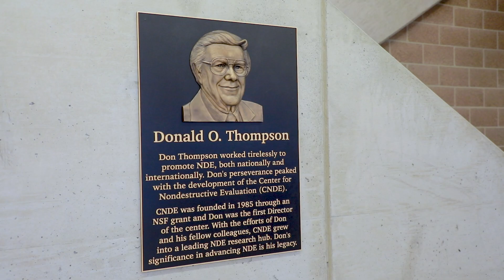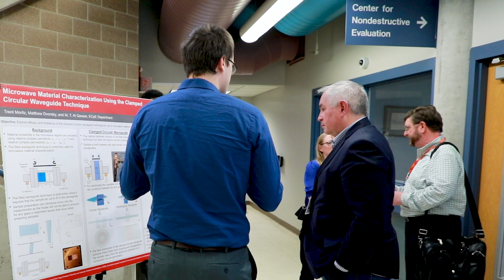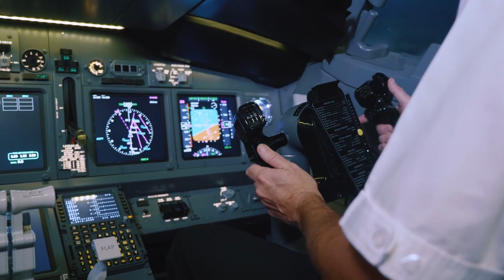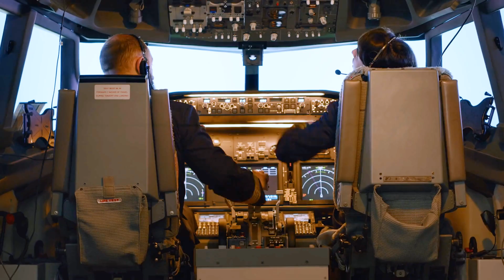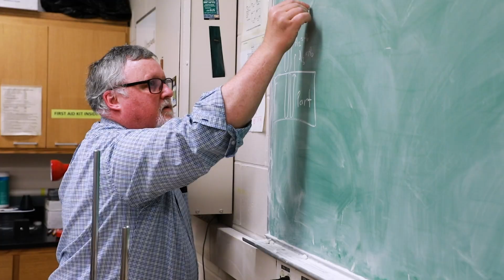Revolutionizing Safety: Iowa State University Center for Nondestructive Evaluation (CNDE)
The Center for Nondestructive Evaluation (CNDE) stands as a beacon of innovation and safety in the realm of Nondestructive Testing (NDT). Established in 1985, CNDE is the only center of its kind in the United States, dedicated to advancing both fundamental and applied science in NDE. With a team of 28 scientists and faculty from diverse engineering disciplines, CNDE is at the forefront of developing cutting-edge techniques that ensure the safety and reliability of critical infrastructures, from aerospace components to construction materials. Their pioneering work spans a wide range of materials, including super alloys, composites, and ceramics, all aimed at preventing catastrophic failures in structures like aircraft, pipelines, and bridges.

A significant milestone in CNDE's journey was the Engine Titanium Consortium, a collaborative effort with major US engine manufacturers and the FAA, born from the tragic United Flight 232 crash in 1989. This initiative led to the development of advanced inspection tools now integral to the aerospace industry, underscoring CNDE's pivotal role in enhancing aircraft safety. The center's commitment to safety extends beyond aerospace, impacting various industries by providing better equipment, processes, and trained professionals capable of conducting essential inspections.

Looking ahead, CNDE is poised to harness the power of computational tools and machine learning to transform vast data sets into actionable insights, further solidifying its impact across industries. With a focus on strategic partnerships and workforce development, CNDE aims to push the boundaries of NDE science and technology, ensuring a safer world through continuous innovation and education. Their unwavering dedication to NDE not only safeguards lives but also inspires the next generation of engineers and researchers.